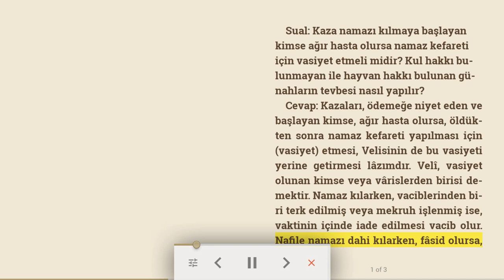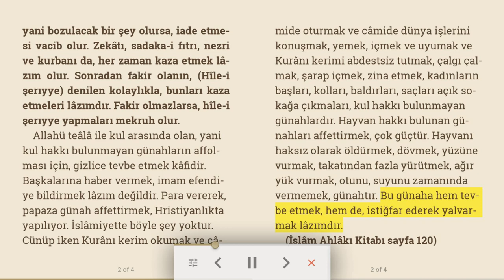Kaza namazı kılmaya başlayan ağır hasta olursa - Sual ve Cevap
Sual: Kaza namazı kılmaya başlayan kimse ağır hasta olursa namaz kefareti için vasiyet etmeli midir? Kul hakkı bulunmayan ile hayvan hakkı bulunan günahların tevbesi nasıl yapılır?
Cevap: Kazaları, ödemeğe niyet eden ve başlayan kimse, ağır hasta olursa, öldükten sonra namaz kefareti yapılması için (vasiyet) etmesi, Velisinin de bu vasiyeti yerine getirmesi lâzımdır. Velî, vasiyet olunan kimse veya vârislerden birisi demektir. Namaz kılarken, vaciblerinden biri terk edilmiş veya mekruh işlenmiş ise, vaktinin içinde iade edilmesi vacib olur. Nafile namazı dahi kılarken, fâsid olursa, yani bozulacak bir şey olursa, iade etmesi vacib olur. Zekâtı, sadaka-i fıtrı, nezri ve kurbanı da, her zaman kaza etmek lâzım olur. Sonradan fakir olanın, (Hîle-i şerıyye) denilen kolaylıkla, bunları kaza etmeleri lâzımdır. Fakir olmazlarsa, hîle-i şerıyye yapmaları mekruh olur.
Allahü teâlâ ile kul arasında olan, yani kul hakkı bulunmayan günahların affolması için, gizlice tevbe etmek kâfidir. Başkalarına haber vermek, imam efendiye bildirmek lâzım değildir. Para vererek, papaza günah affettirmek, Hristiyanlıkta yapılıyor. İslâmiyette böyle şey yoktur. Cünüp iken Kurânı kerim okumak ve câmide oturmak ve câmide dünya işlerini konuşmak, yemek, içmek ve uyumak ve Kurânı kerimi abdestsiz tutmak, çalgı çalmak, şarap içmek, zina etmek, kadınların başları, kolları, baldırları, saçları açık sokağa çıkmaları, kul hakkı bulunmayan günahlardır. Hayvan hakkı bulunan günahları affettirmek, çok güçtür. Hayvanı haksız olarak öldürmek, dövmek, yüzüne vurmak, takatından fazla yürütmek, ağır yük vurmak, otunu, suyunu zamanında vermemek, günahtır. Bu günaha hem tevbe etmek, hem de, istiğfar ederek yalvarmak lâzımdır.

(İslâm Ahlâkı Kitabı sayfa 120)